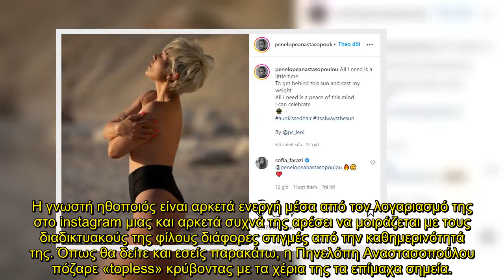Η Πηνελόπη Αναστασοπούλου πόζαρε topless και "έριξε" το instagram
Με αφορμή τις υψηλές θερμοκρασίες που σημειώνει τις τελευταίες ημέρες η Ελλάδα, η Πηνελόπη Αναστασοπούλου αποφάσισε να εκμεταλλευτεί την ημέρα μιας και πήγε μέχρι την παραλία το πρωί της Κυριακής (29/5). Μάλιστα, όπως είδαμε δεν ήταν η μόνη καθώς και η Χριστίνα Κοντοβά πήγε μαζί με την κορούλα της, Ada.